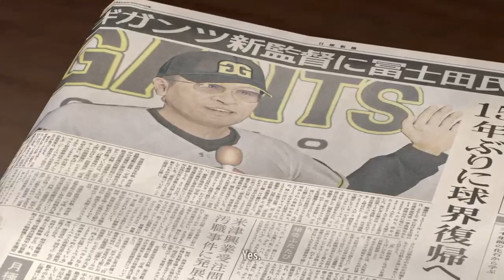Yakuza 5 Remastered (PS4) Pt 28